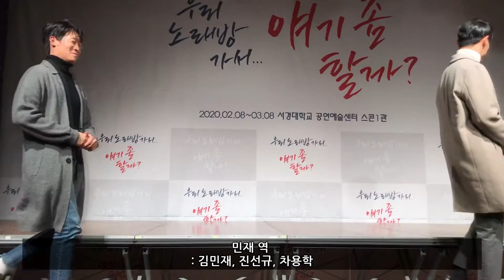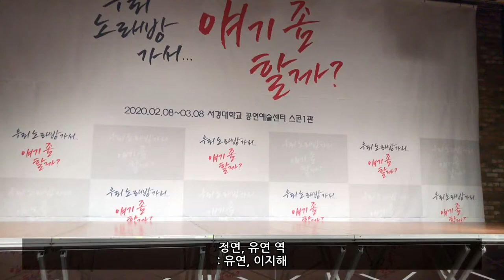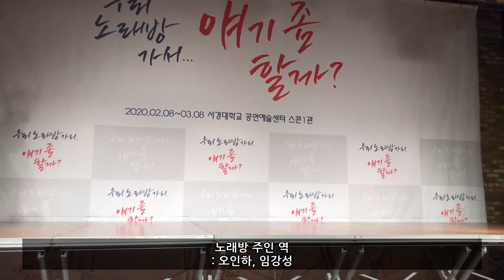연극'우리 노래방가서...얘기 좀 할까?'제작발표회 포토타임 Full영상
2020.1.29.에 진행된 '공연배달서비스 간다'의 연극'우리 노래방가서...얘기 좀 할까?'제작발표회 포토타임 Full영상입니다.
촬영 : 오즈모모바일3 & 아이폰7+